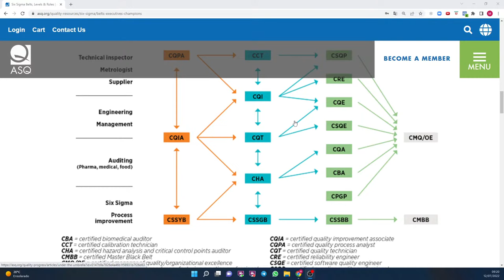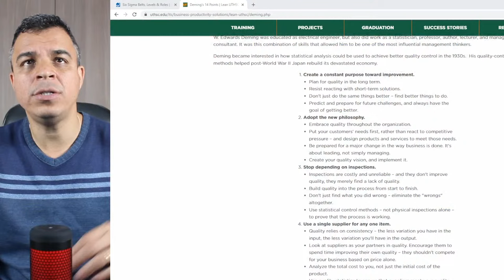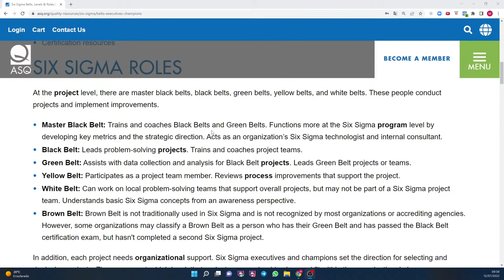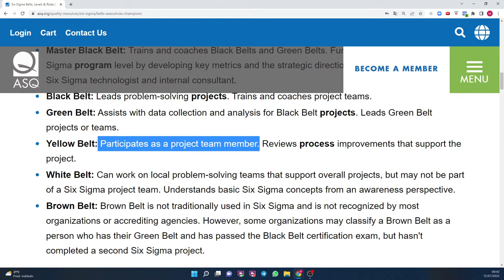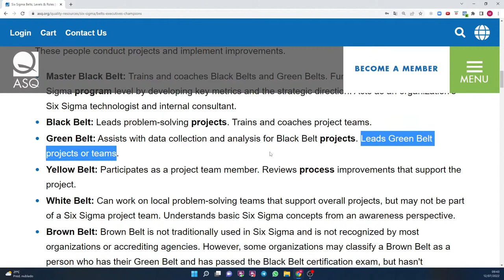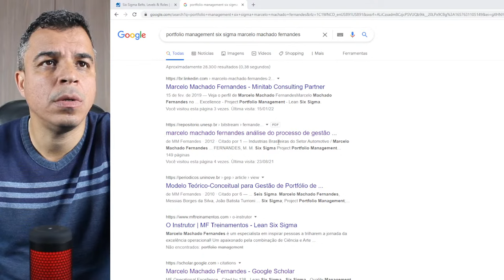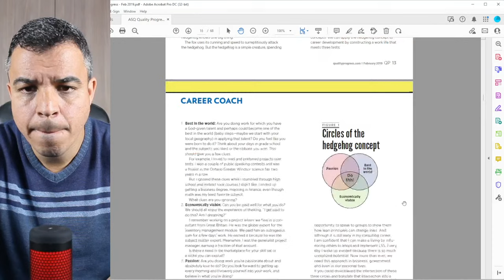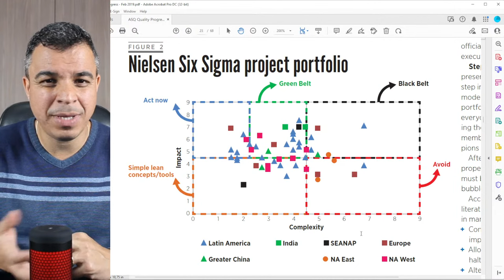Masterclass | Prof. Marcelo Fernandes | The "Belt" levels in Lean Six Sigma